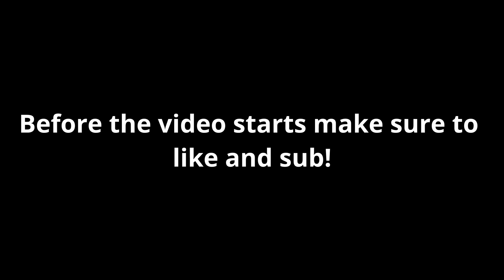Bag Boy 🎒 (Fortnite Montage)